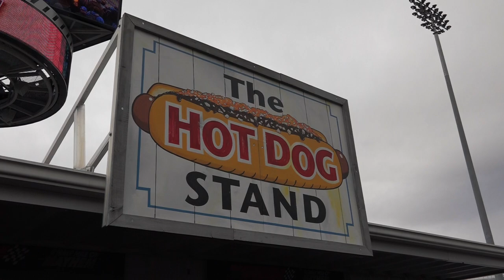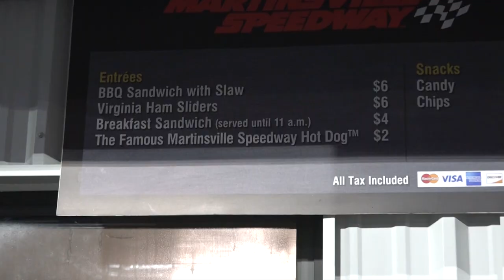Trying the famous Martinsville Hot Dog!